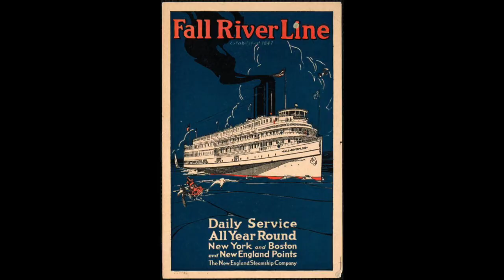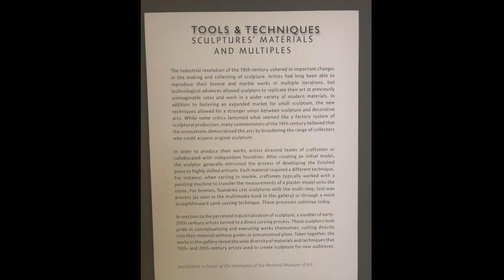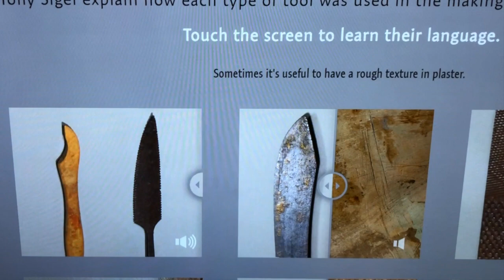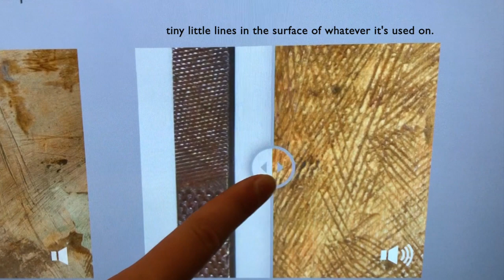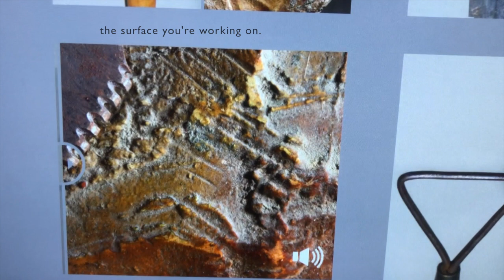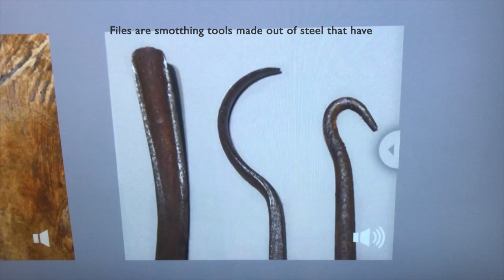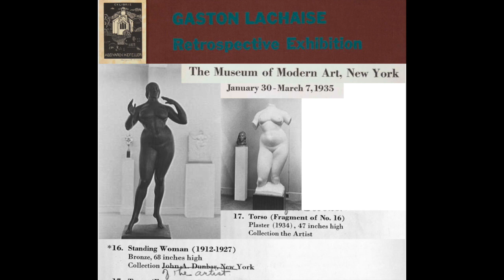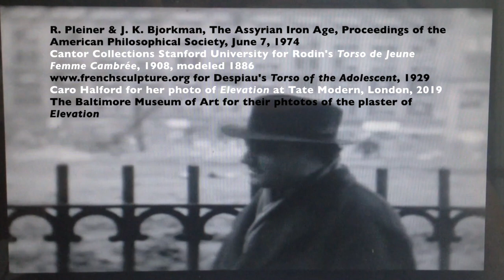Inside Lachaise's Toolbox: Documenting an installation at the Portland Museum of Art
This video documents the sculpting tools of American Modernist, Gaston Lachaise (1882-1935) featured in an installation at the Portland Museum of Art in Maine, 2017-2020. Includes audio by Tony Sigel of Harvard Art Museums